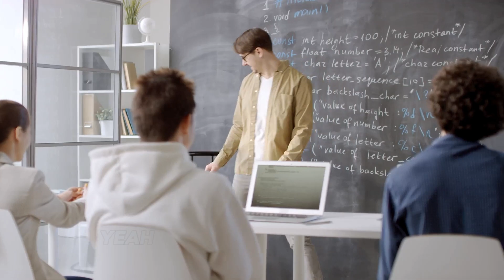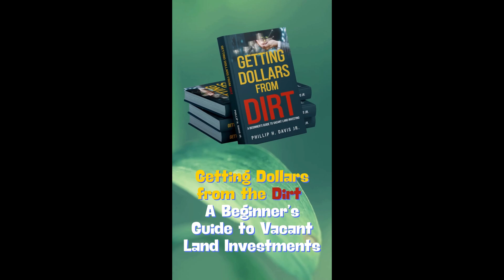Robots Are Now Teaching Each Other… Are We Still in Control?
🤖 ROBOTS ARE NOW TEACHING EACH OTHER… WHAT COULD GO WRONG? 🧠
In this episode of Ancestry Lands, we dive headfirst into a stunning revelation: robots are officially learning from — and teaching — other robots. No human input. No pause button. Just machines evolving in real time.

Is this a technological leap that could change the world for the better… or a warning sign we’re not paying enough attention to? 💡

🧩 In This Video You’ll Discover:
How robots are now sharing knowledge across systems
The benefits this tech could bring to farming, education, and healthcare
The real risks of automation without regulation
The connection between unpredictable tech and the security of owning land
Why building generational wealth starts with owning something real and lasting

💥 WHY LAND MATTERS MORE THAN EVER
While the digital world races ahead, one truth remains: you can’t replicate land ownership. At Ancestry Lands, we help people like YOU invest in something tangible — dirt you can walk on, pass down, and build a future with.

🏡 Whether you're preparing for uncertainty or planting seeds for your family’s future, owning land gives you options when the world changes.

for available properties & free resources

📲 Follow us everywhere: @AncestryLands on Instagram, Facebook, TikTok & YouTube

💬 Join the conversation:
Are we advancing too fast? Is this tech helpful or harmful?

Your path to real estate success is just a click away!